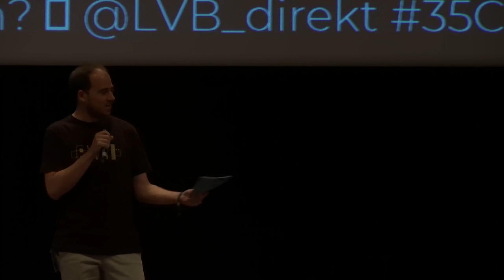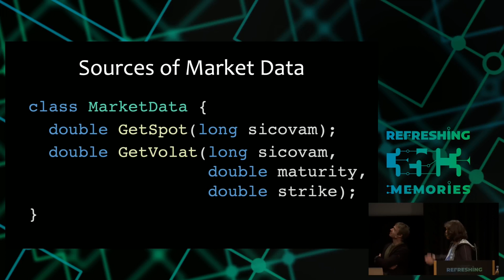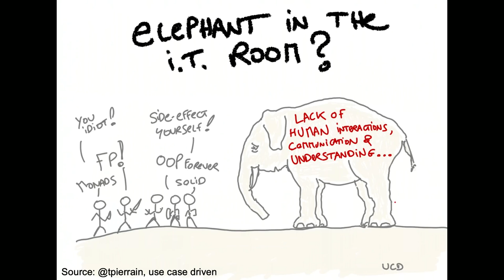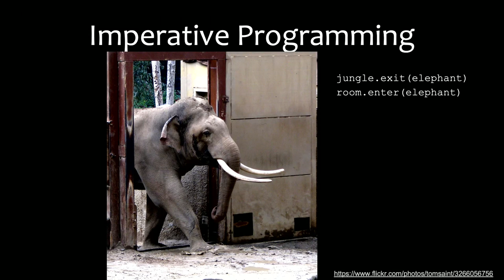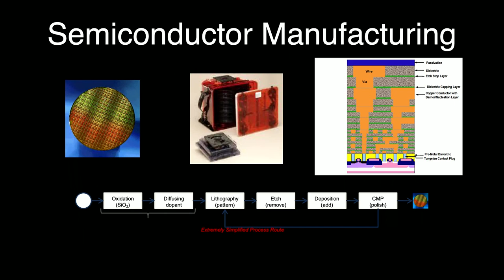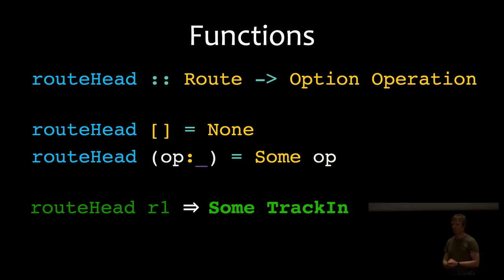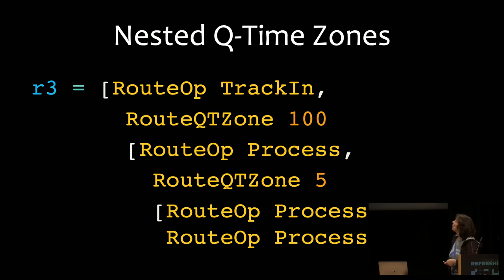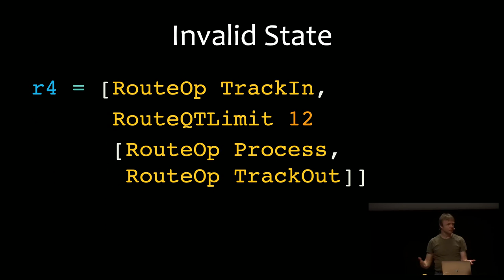35C3 - A farewell to soul-crushing code - traduction française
Towards correct software that enriches our lives

A major part of software development is maintenance, i.e. tinkering with software that should already be completed but still somehow does not work as it should. Software developed by tinkering is the antithesis to resilient technology, and a growing threat to our profession and our lives. Working on this kind of software crushes the soul. Yet this is exactly how most IoT devices (and computers in general) are programmed these days. We need to replace the dead technology-oriented objects of the past with supple models enriching our domains and our souls. This talk shows how it is done.

So how do we gain autonomy over the software of the future, which is currently spiralling out of control? Not with object-oriented programming, as it turns out: Mutable state, the absence of uniform abstraction mechanisms and the complexity introduced by inheritance make it hard for humans to develop correct and robust software. While "agile" has given developers autonomy over the soul-crushing processes of the past, the prevalent technology - object-orientation - is a fundamental part of the problem, not of the solution. It is time to say goodbye; we must start to teach the principles of systematic construction of correct software instead. At the core of this revolution is the consistent application of functional programming, i.e. of immutable data structures, systematic abstraction and data modelling. The talk illustrates the problems of the programming techniques of the past, and shows how to build robust models that lead to useful software.

Mike Sperber Nicole Rauch